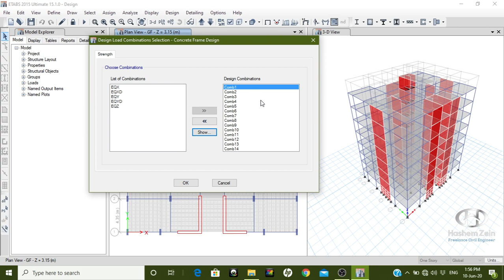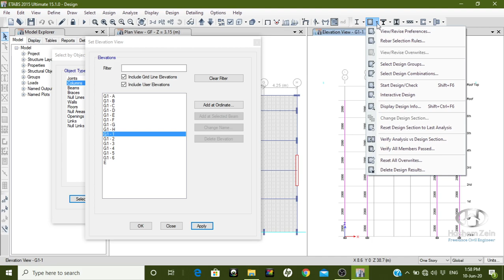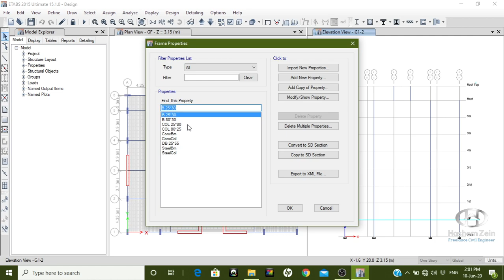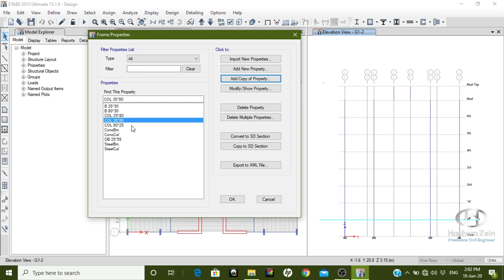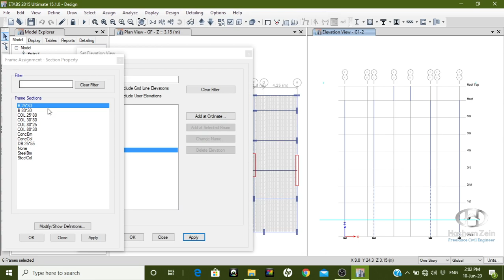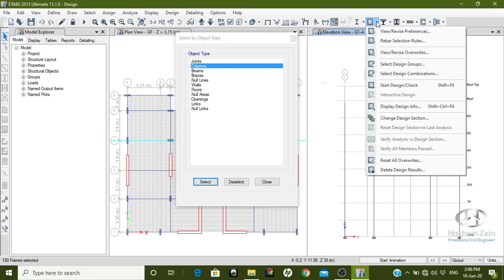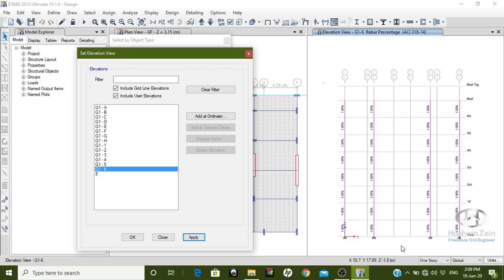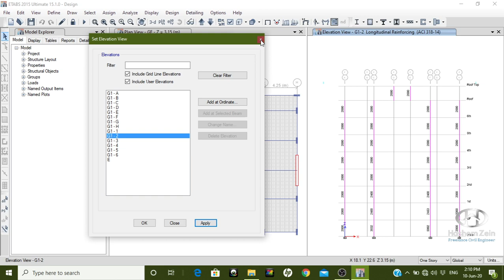D36 Columns Design